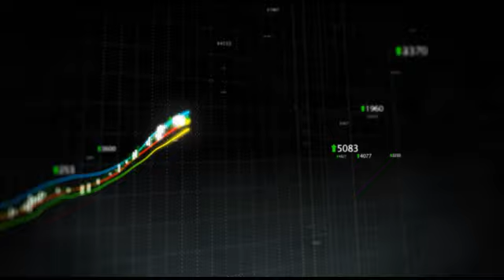RBC Capital Downgrades Integra LifeSciences to Sector Perform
"Shares of Integra LifeSciences (IART) are flat in pre-market trading as the company is reportedly downgraded to Sector Perform from Outperform at RBC Capital.

The firm made the move based on valuation.

The firm has a $48 target on company shares. That is up from $45."